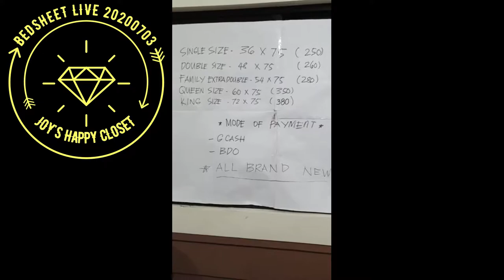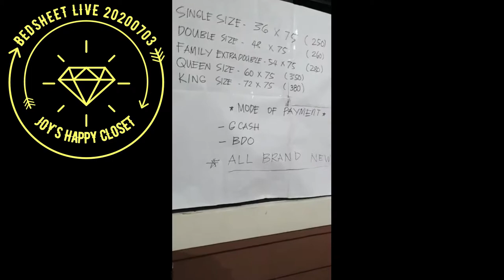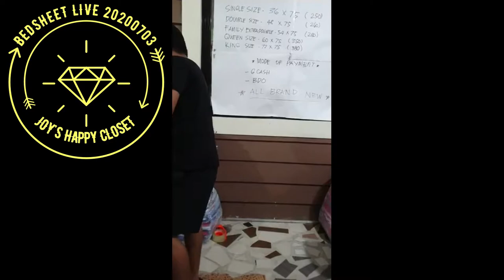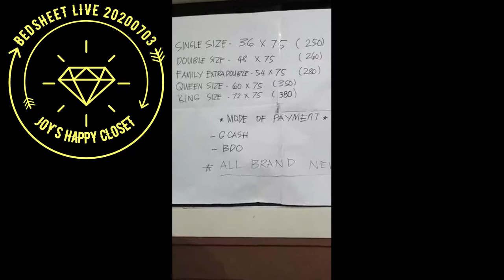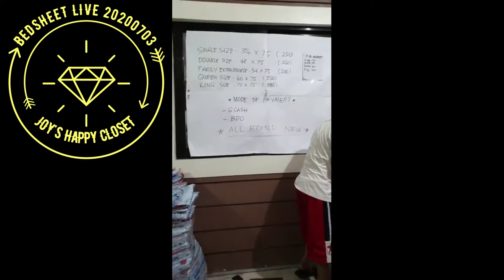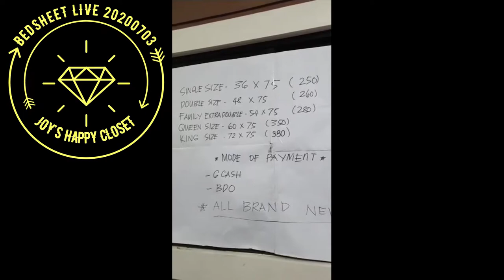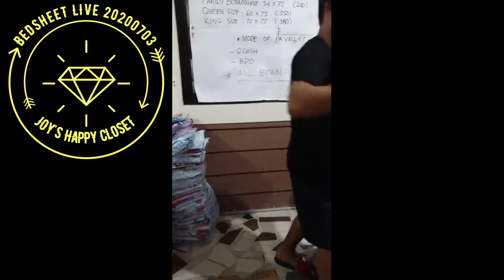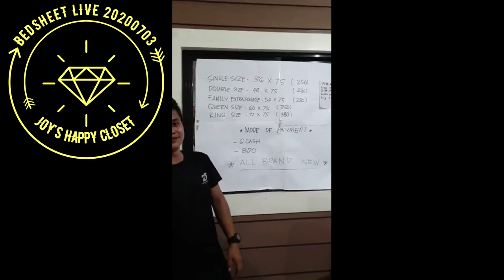20200703 03 BEDSHEET RETAIL LIVE SINGLE 36x75 DOUBLE 48x75 FAMILY 54x75 QUEEN 60x75 KING 72x75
BRAND NEW BEDSHEET + 2 PILLOW CASE SET RETAIL LIVE NIGHT SESSION

SINGLE SIZE (36x75)
DOUBLE SIZE (48x75)
FAMILY SIZE (54x75)
QUEEN SIZE (60x75)
KING SIZE (72x75)

Joy's Happy Closet
Operated by JCPAS RTW Trading